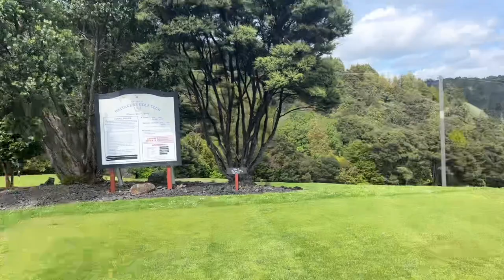Playing Every Golf Course In New Zealand | Episode #6 | Waitakere Golf Club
Had a little match play versus my mate Dylan. Not my best golf but I promise I’m getting there slowly!